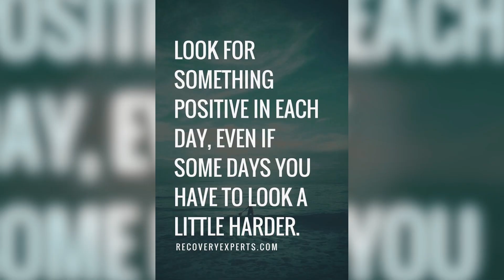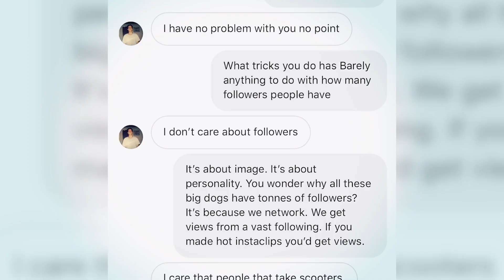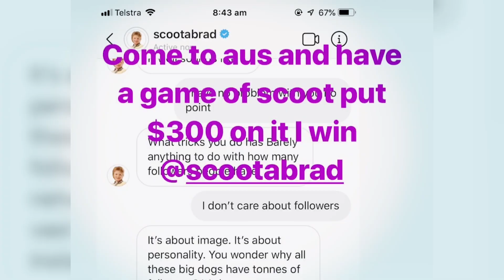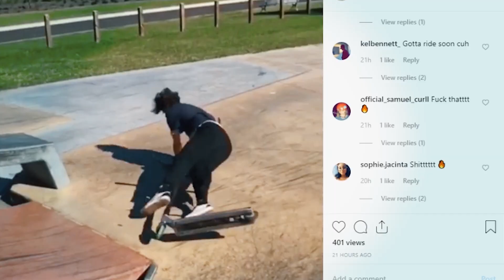5 TYPES OF SCOOTER KIDS and HOW TO SPOT THEM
5 TYPES OF SCOOTER KID and HOW TO SPOT THEM. In this Tutorial I will teach you how to spot a kickflip, I mean a scooter kid and why they're of of these 5 types of scooter kids.

Use CODE: BOOTER
-- www . thevaultproscooters . com --

SEND FAN MAIL TO:

103 Riccarton Road
Christchurch 8041
New Zealand